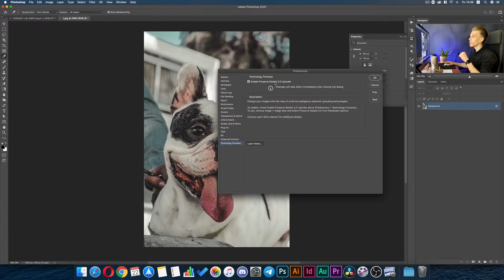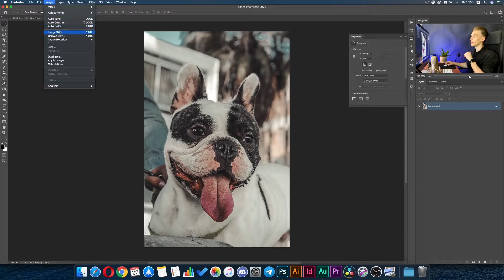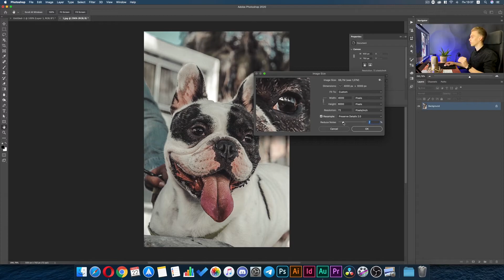Как УВЕЛИЧИТЬ ФОТО без ПОТЕРИ КАЧЕСТВА в Photoshop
Укороченный вариант курса.